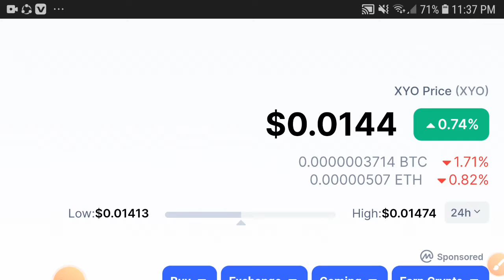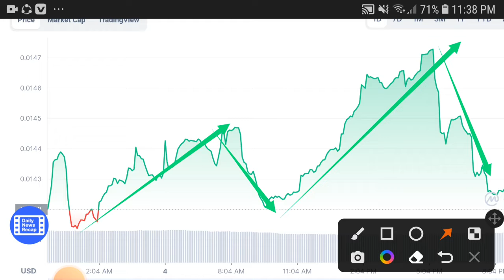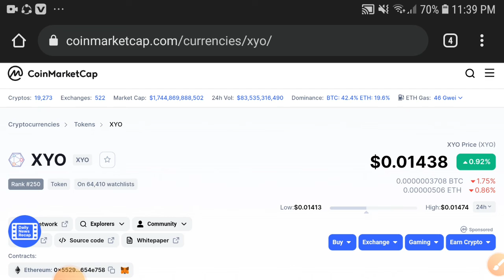XYO Price In 2022 || XYO Coin Price Prediction! XYO Latest News